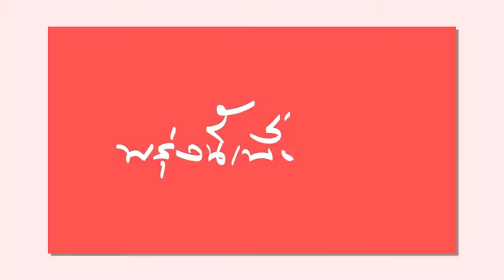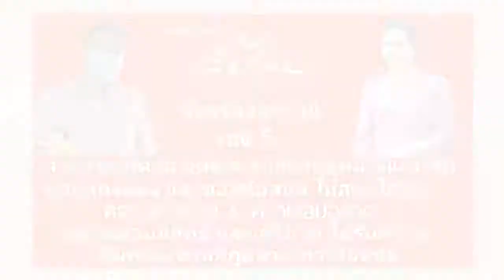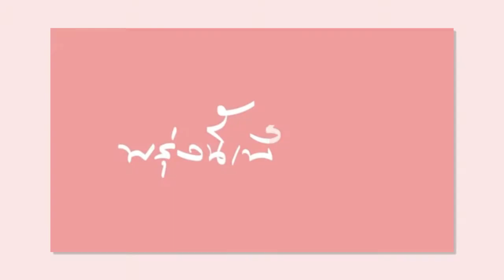จุฑาพัตธน์ อดีต สส.เกียรติ์อุดม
รวมภาพงาน..
วันสตรีสากลวังสามหมอ จ.อุดรธานี ปี;2564,2565
ท่านส.ส. จุฑาพัตธน์ เมนะสวัสดิ์
ครอบครัวเพื่อไทยอุดรธานีเขต5 ร่วมงาน..
ท่านส.ส.กล่าวว่า..

เนื่องในวันที่ 8 มีนาคม 2565 ซึ่งเป็นวัน
สตรีสากล

ดิฉัน นางจุฑาพัตธน์ เมนะสวัสดิ์  สมาชิกสภาผู้แทนราษฏรจ.อุดรธานี เขตุที่ 5
พรรคเพื่อไทย ในฐานะเป็นนักการเมือง
ผู้หญิ่ง ขอแสดงพลัง และขอสนับสนุน ให้สตรี
ได้รับความเท่าเทียม และความเสมอภาค
บุคคลย่อมเสมอกันในกฎหมาย มีสิทธิและเสรีภาพ และได้รับความคุ้มครอง ตามกฎหมายเท่าเทียมกัน

ขอบคุณท่านนายอำเภอวังสามหมอ
นายวิมล สุระเสน
คณะกรรมการพัฒนาสตรีอำเภอวังสามหมอ
ที่ให้เกียรติส.ส.จุฑาพัตธน์ เมนะสวัสดิ์
เชิญร่วมในงานวันสตรีสากลอำเภอวังสามหมอ
ในครั้งนี้ด้วยค่ะ

พรรคเพื่อไทย❤หัวใจคือประชาชน
พรรคเพื่อไทย❤เพื่อชีวิตใหม่ของประชาชน
พรรคเพื่อไทย❤เคียงข้างประชาชน
พรรคเพื่อไทย❤ห่วงใยประชาชน
คุณพ่อ ส.ส.
แฟนเพจจุฑาพัตธน์ เมนะสวัสดิ์ครอบครัวเพื่อไทยจังหวัดอุดรธานีเขต5